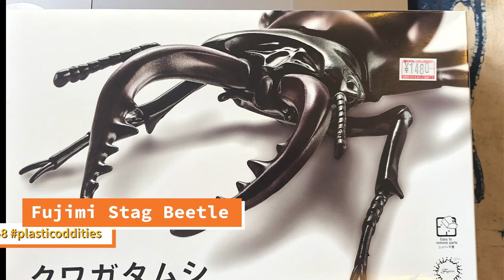plasticoddities presents.:. Episode 58 (Fujimi Stag Beetle)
Picked this double kit up in Japan last December and thought it would make a good quarantine, 'start to finish' full build.
I am now the Bug King!!!